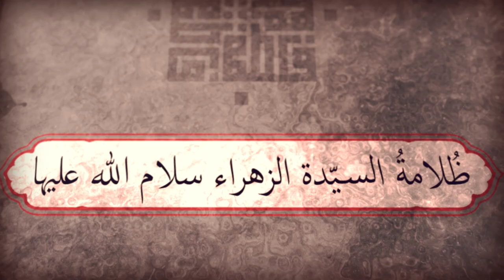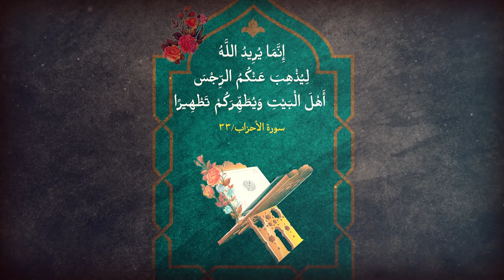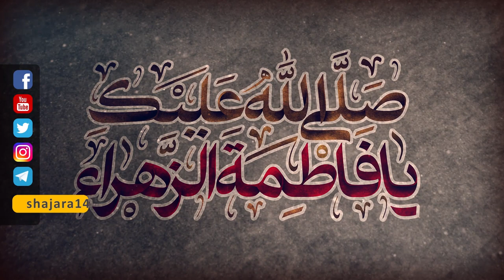ظلامة السيّدة الزهراء سلام الله عليها - آية الله السيد محمد رضا الحسيني الشيرازي رحمه الله